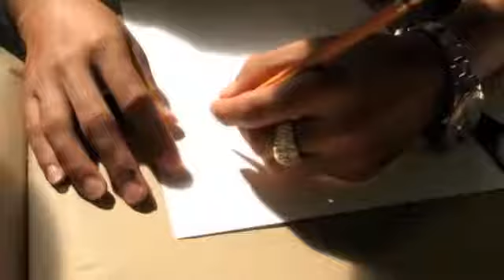Las manos del museo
Mano, ¿qué haces?

Un poco de lo que sucede en el Museo de Historia, Antropología y Arte de la Universidad de Puerto Rico, Recinto de Río Piedras.